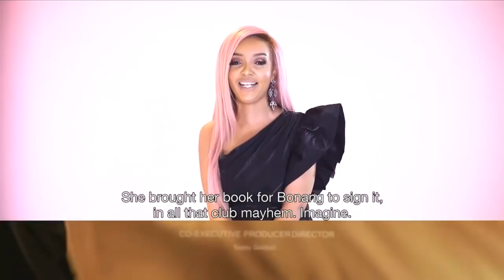Bonang's party at Taboo – Being Bonang | 1Magic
Bonang Matheba, celebrates her 31st birthday at Taboo, with the people she loves. Squadgoals alert.